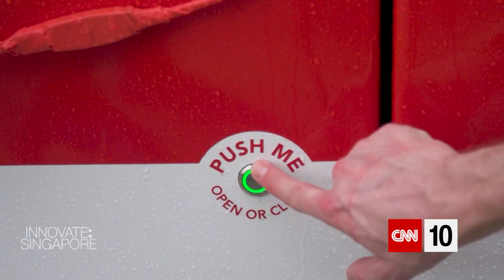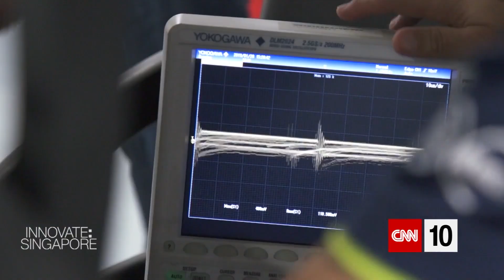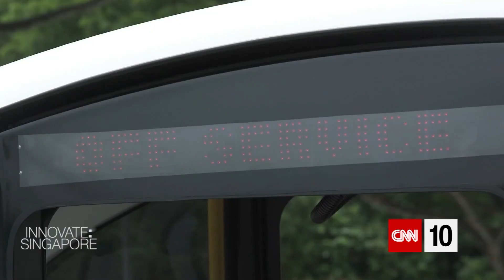Self-Driving Through Singapore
Self-driving cars might still be a rarity on our roads, but the speed at which the technology is developing has researchers and developers in a race to get ahead of what could one day develop into a major industry.